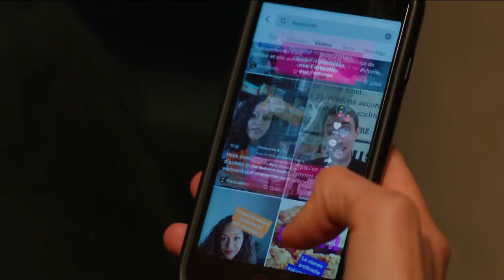Donnons de la voix à la democratie - France Télévisions trailer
The French public service broadcaster is airing a trailer for their current affairs coverage using the strapline "Donnons de la voix à la democratie" or Let's Give Voice to Democracy.